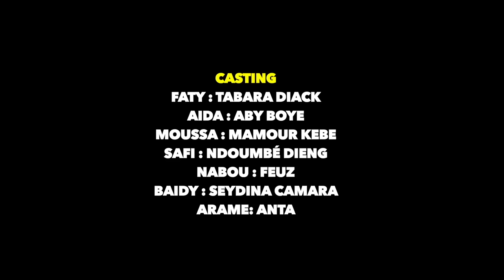Sama Xarite Sama Woudiou (ma meilleure amie, ma coépouse) Saison 2 episode 64